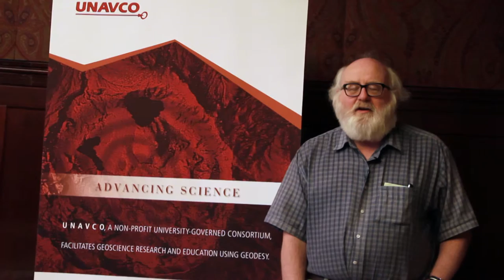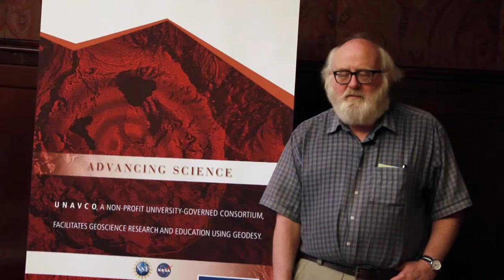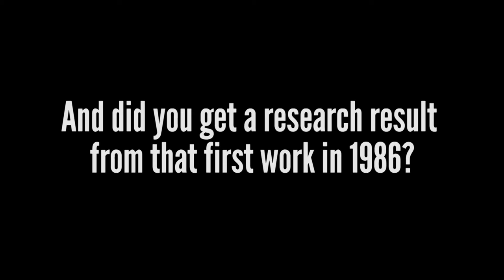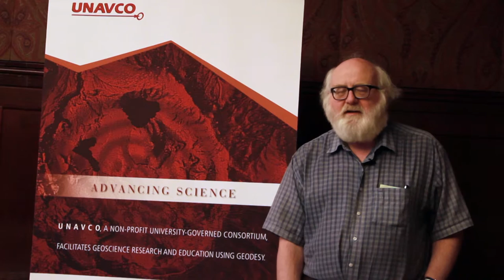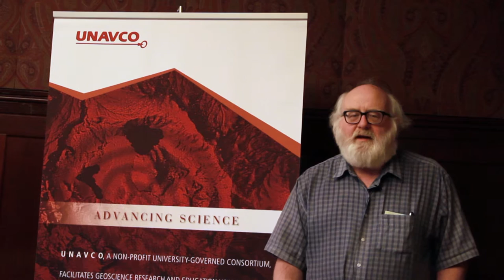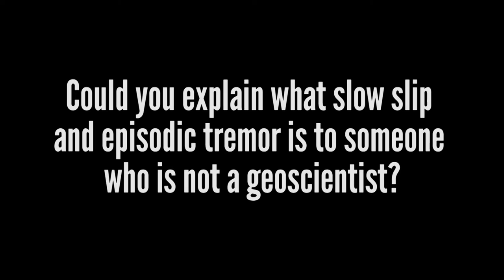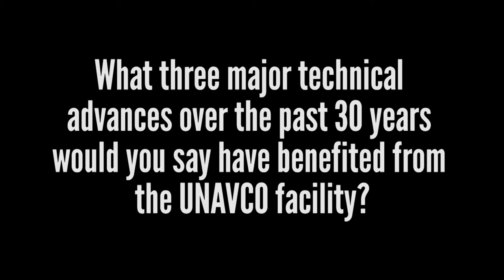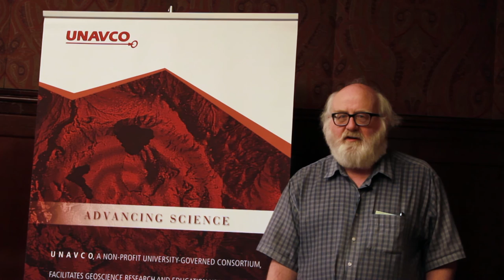Duncan Agnew - 2014 Science Workshop Full Interview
Duncan Agnew's full interview from UNAVCO's March 2014 Science Workshop in Broomfield, CO.